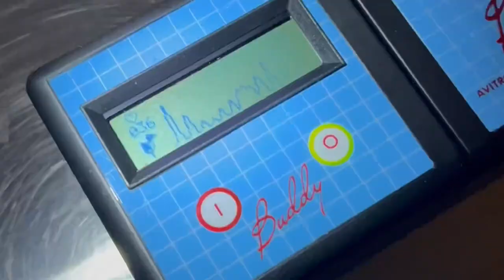Gatorland’s Newest Crocodiles & Cats‼️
Welcome to Gatorland Vlogs, your ultimate destination for thrilling wildlife adventures! In today's exciting episode, we have a triple dose of adorable and endangered creatures that will leave you in awe.

First up, we have the heartwarming arrival of baby panthers at Gatorland! Join us as we introduce these majestic little felines to their new home and raise awareness about the critically endangered Florida panther species. Witness their playful antics and learn about the conservation efforts being made to protect these magnificent creatures in their native habitat.

But that's not all! Get ready to witness the miracle of life as baby American crocodiles hatch right before your eyes. As a threatened species in the state of Florida, these tiny reptiles serve as a symbol of hope for the future. Experience the thrill of their emergence from their eggs, and discover the challenges they face in the wild and how we can help ensure their survival.

And now, for the most mysterious part of our adventure! Prepare to be amazed as we unveil a brand new addition to Gatorland's reptilian family. We're keeping the details under wraps for now, but rest assured, it's a jaw-dropping surprise that will leave you on the edge of your seat.

Join us on this unforgettable journey as we combine education, conservation, and the sheer wonder of nature. It's time to dive into the wild and make a difference together!